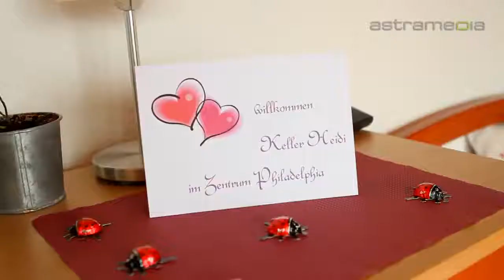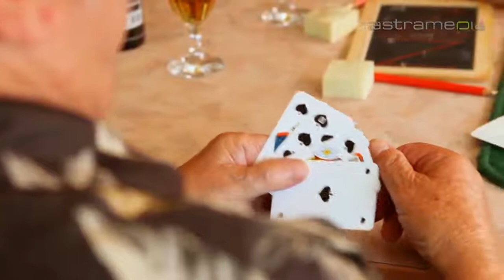Zentrum Philadelphia, Thun-Allmendingen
Das Zentrum Philadelphia ist ein privates Wohn- und Pflegezentrum mit moderner, gepflegter Infrastruktur. Die Pensionäre leben in Wohnungen, Einzel- oder Zweierzimmern und erhalten bedarfsgerechte Betreuung und Pflege.
 pflegezentrum betreutes wohnen alterswohnung nachtbetreuung heim behindertenwohnung pflegeheim